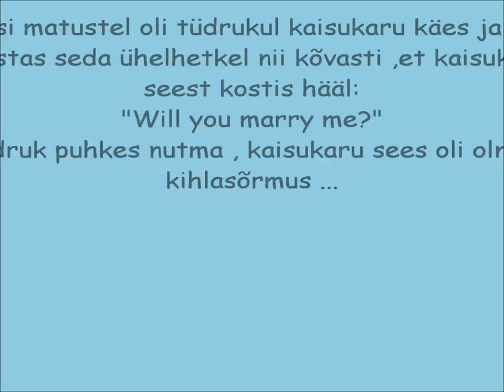Hästi kurb lugu .